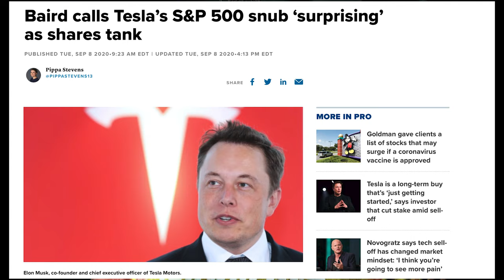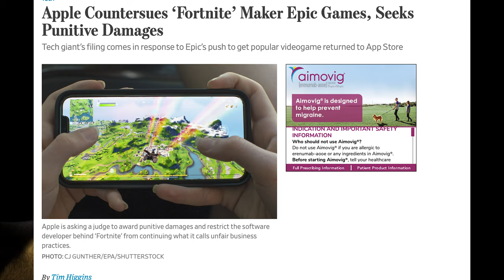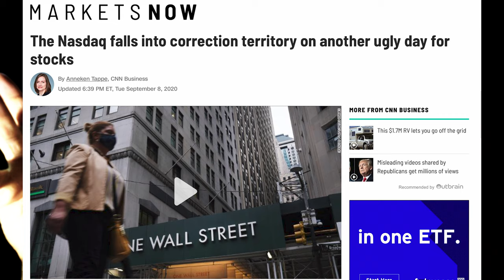S&P 500 tells Tesla to beat it, will the stock market crash!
As the S&P 500 gives Tesla the cold should shoulder.  Apple fights with Epic Games the makers of Fortnite. Uncle Shakes says invest in Real Estate! Pull your money out of the stock market before the crash.

You now have a claim to a stock like Apple, Ford, or Facebook. In order to keep this claim to your stock, sign up and join Robinhood using my